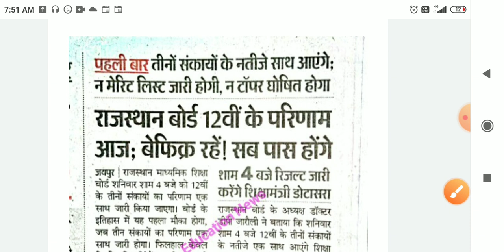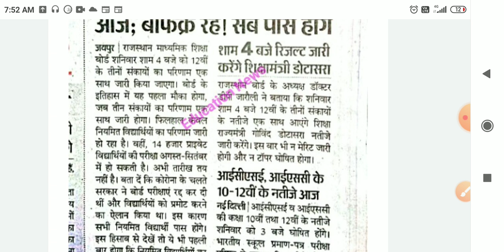RBSE board result 2021। RBSE 12th board result 2021। RBSE art science commerce result 2021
RBSE 12th result 2021|| rbse 12th result 2021 Kaise dekhe || rbse class 12th result 2021 Kaise dekhe

12th cbse ka result kab aaega
12th cbse ka result kab aayega
12th cbse ka result kab aayega 2021
rbse 12th board result kab aaega
rbse 10th 12th ka result kab aaega
rbse 12th class result kab aayega
12th class cbse ka result kab aaega
rbse 12th class result
rbse 12th class result 2021
rbse class 12th result formula
rbse 12th class ka result kaise banega rbse board class 12th result
rbse class 12th result date
12th cbse ka result kaise dekhe
rbse 12th exam result
rbse 12th result kab aayega
rbse 12th result 2021 kb aayega
rbse 12th result date
rbse 12th result 2021 news rbse 12th board exam result
rbse 12th exam result 2021
rbse 12th board exam result 2021
12th rbse board exam result 2021 news rbse 12th result formula
rbse 12th result formula 2021
rbse 12th result kab aayega 2021
rbse 12th result kaise nikale
rbse 12th result kaise banega
12th cbse ka result kaise banega
rbse 12th board result 2021 news
rbse 12th ka result kaise nikale
rbse 12th result pattern
rbse 12th board result pattern
rbse 12th result rajasthan board ajmer rbse 12th result science 2021
12th rbse results